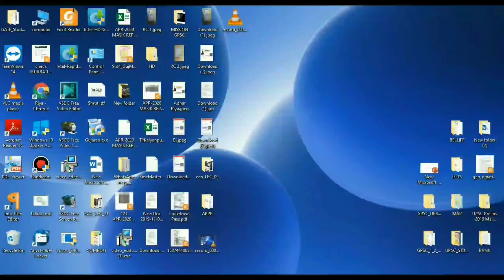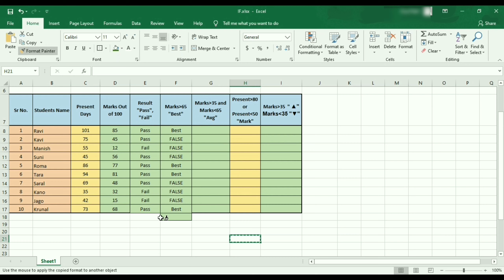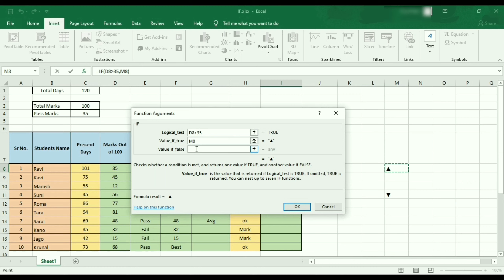IF, AND & OR Function in Excel in (Hindi)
IF, AND & OR in Excel will make your job a lot easier.
In this video I will explain to you in detail about IF, AND & OR function.
How to use IF, AND & OR Function in Excel With Example.

If You have  problems related to Excel then Write in comment section.We will try to Help You.